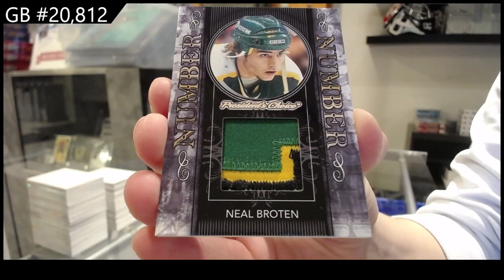2021 Presidents Choice Exclusive Vol 4 Hockey Box Break - CNC GB #20,812